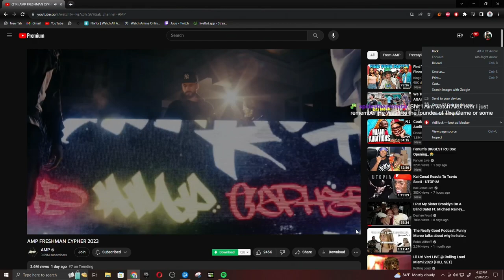Juu REACTS To AMP FRESHMAN CYPHER 2023